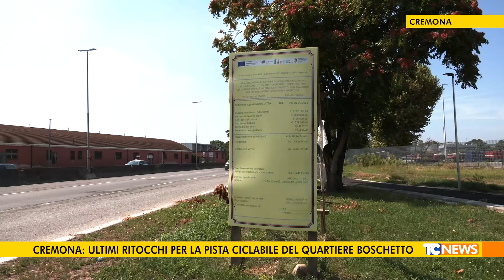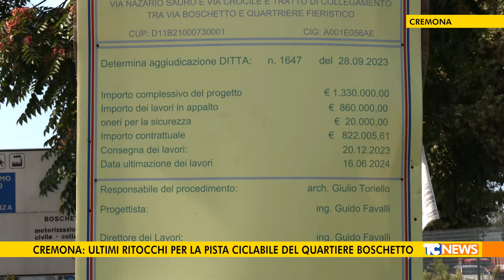Cremona: ultimi ritocchi per la pista ciclabile del quartiere Boschetto